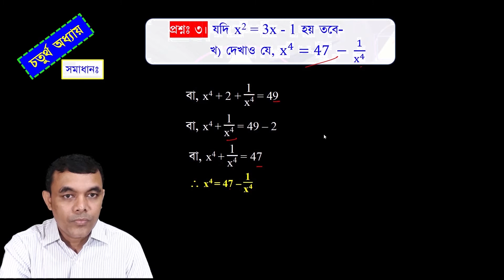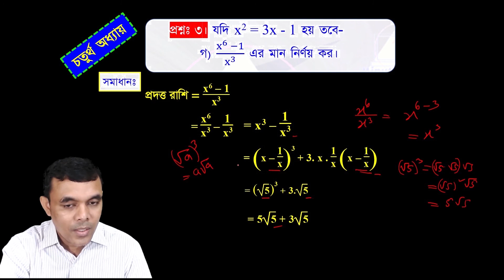৮ম শ্রেণির গণিত ৪র্থ অধ্যায় সৃজনশীল || JSC Math 4th Chapter Creative || CQ No-03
শ্রেণিঃ ৮ম গণিত ৪র্থ অধ্যায় সৃজনশীলঃ ০৩
৮ম শ্রেণির গণিত ৪র্থ অধ্যায় সৃজনশীল || JSC Math 4th Chapter Creative